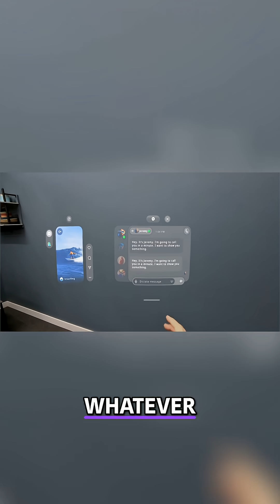Holographic Glasses: The Future of Interaction Revealed!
Ten years of R&D culminates in glasses projecting full-body holograms with a wide field of view. Imagine a future where distance vanishes—interact, work, and play in shared holographic spaces. Gaming, science, education… all remade.